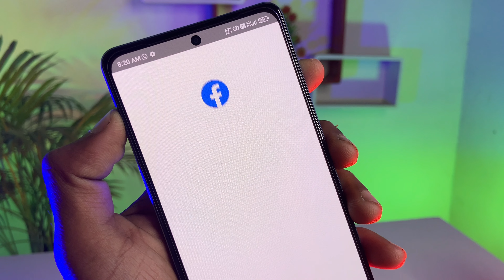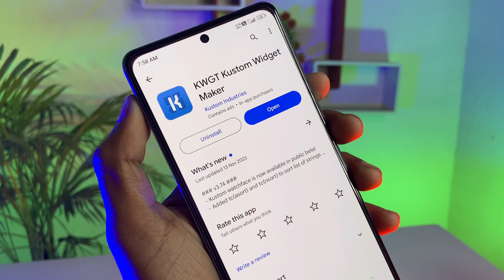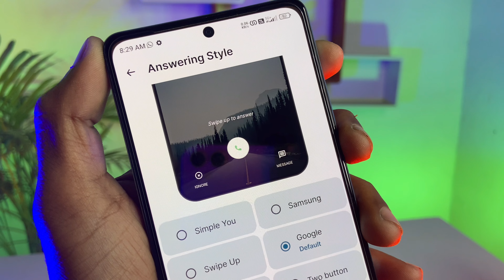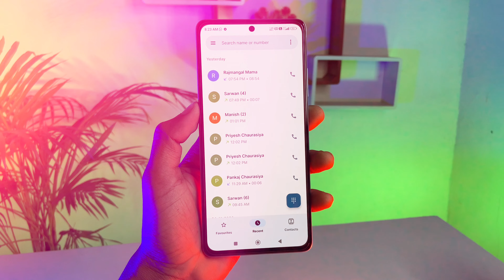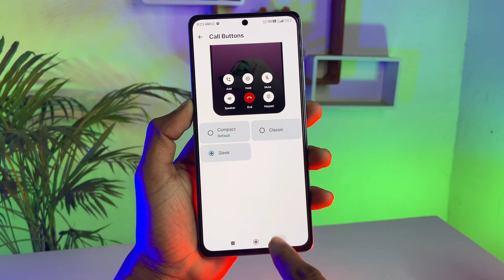Full Customization | Nova Launcher Full Setup | Home Screen Customization New Style | The Priyesh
Nova Launcher Full Setup

Your Quarries :- Nova Launcher Full Setup
Jolt App Kya Hai
Caller Screen Change Jolt App
Home Screen Customization New Style
Android Customization With Nova Launcher
How To Change Incoming Call Screen
Full Screen Image For Incoming Call
New Interesting Apps For Android
Home Launcher For Android
Beautiful Themes For Android
Theme Launcher For Android
Best Android Apps 2023
New Launcher For Android 2023
New Mobile Theme For Android
Call Background Screen Photo
Priyesh Chaurasiya
The Priyesh